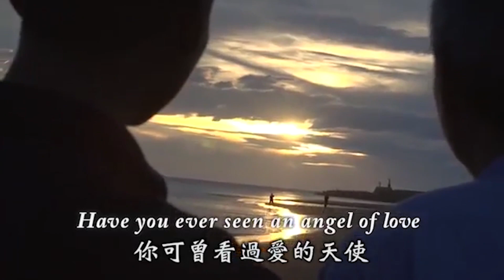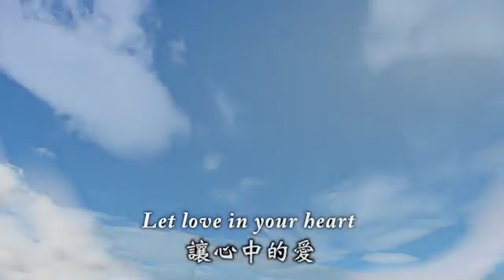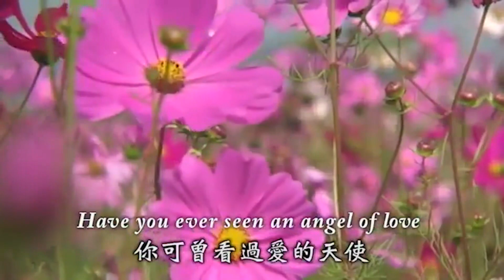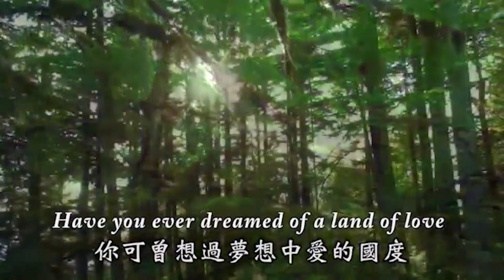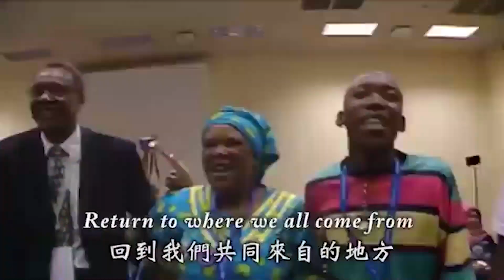家家酒政府 良心覺醒吧｜太極門1219事件平反第14週年全民開講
叮叮噹~～叮叮噹～今天是平安夜，在歐美國家，平安夜是全家人彼此相聚，表達內心的愛與祝福，祈求來年幸福的日子。我們今天邀請到Joyce、Jilly和直子，透過他們的人生故事，會發現政府竟然可以無視法律規定的恣意妄為，把服務人民當作玩扮家家酒，因此他們決定站出來，呼籲政府良心覺醒，千萬不可把人民的權益當兒戲！

主持人：曉聰

開講人：
04:56 Joyce / 家庭主婦
11:45 Jilly / 金融客服
18:57 直子 / 教育人員